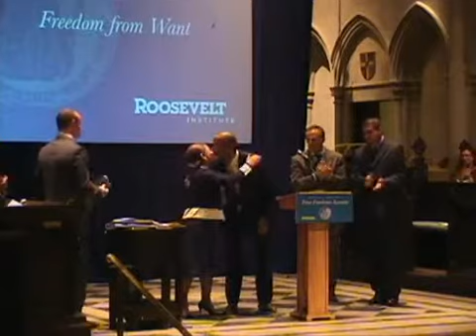Four Freedoms Awards Ceremony: CIW accepts the Freedom from Want Medal